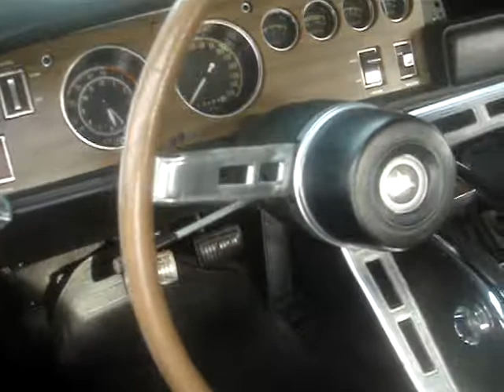1970 DODGE CHARGER HARDTOP R/T - 6 PACK 440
Filmed at a car show, this 52 year old Charger really stood out in the crowd. R/T is the performance marker used on Dodge/Chrysler automobiles since the 1960's, much like Chevrolet Super Sport. R/T stands for Road/Track. R/T models usually come with R/T badging and a combination of upgraded suspension, tires, brakes, and often more powerful engines. Many models have also come with monotone paint and stripes as well as aggressive body kits. In 2004 the Chrysler SRT Division (Chrysler Corp. SRT Vehicles) replaced R/T as the high performance auto group for Dodge vehicles, though the trim level is still in use on many current models with more powerful engines and cosmetic changes such as different rims and bumpers and grills and the R/T badge. This year, there were two Charger R/T models : a Daytona hardtop coupe and this standard hardtop coupe. Together, 10,337 units were sold this year. While the Daytona R/T had a base price of $ 3,993, this like new Charger R/T hardtop had a base price of $ 3,711. That super clean engine compartment shows a 7.2 litre Chrysler RB 440 Magnum with 375 horsepower. Features of this Charger also show the loop front bumper, excellent vinyl roof, bucket seats with console, and a pistol grip shifter. There were 35 paint choices this year and include :  Silver Metallic,  Silver Poly,  Dark Grey Metallic,  Dark Gray Poly,  Light Blue Metallic,  Light Blue Poly,  Bright Blue Metallic,  Brite-Blue-Poly,  Dark Blue Metallic,  Plum Metallic,  Plum Crazy,  Bright Red,  Light Green Metallic,  Dark Green Metallic,  Lime Metallic,  Go Mango,  and Vitamin-C-Orange-Poly,  Dark Burnt Orange Metallic,  Medium-Burnt-Orange-Poly,  Beige,  Light Turquoise Metallic,  Peacock-Poly,  Charger Red,  Burgundy Metallic,  Red-Poly,  Tan Metallic,  Tan Poly,  Dark Tan Metallic,  Hemi Orange,  Black,  Bright Yellow,  Super-Yellow,
Antique Ivory,  and Light Gold Metallic.  This Charger is finished in Charger White. This Charger Road and Track is another fine example of what Mopar offered to the younger set. They succeeded !